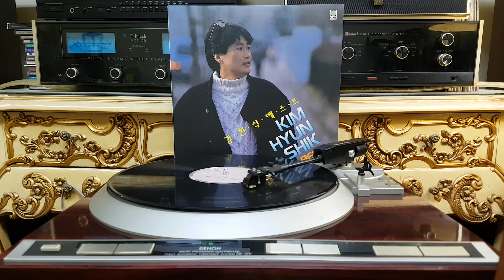환상 ( 김현식 )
엄인호 작사 작곡